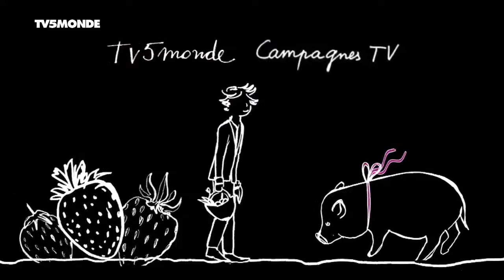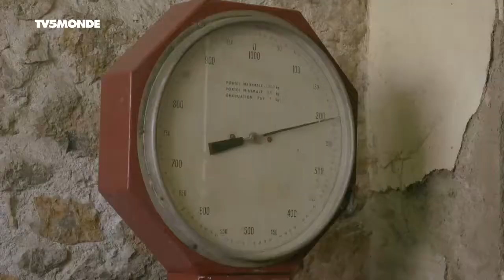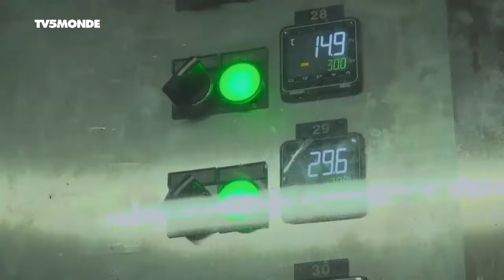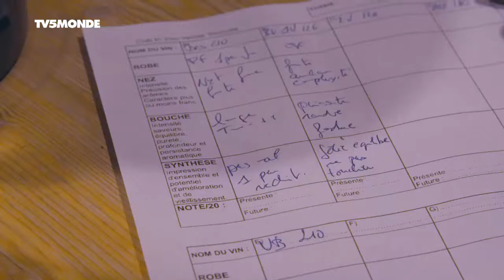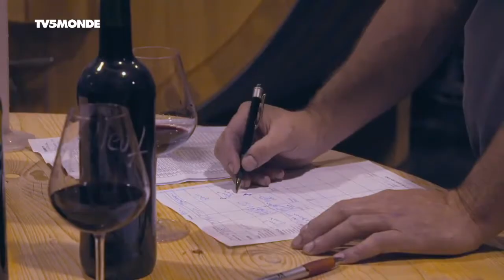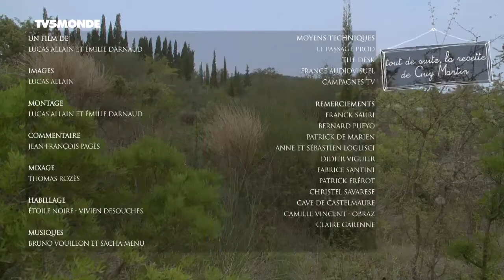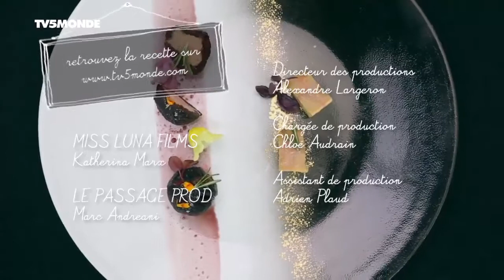Documentaire TV: Romarin et vin des Corbières (2017 - 2018)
Dans le département de l'Aude, au coeur du pays des Corbières, le village d'Embres-et-Castelmaure abrite une cave coopérative. Dans le grand respect des traditions, Patrick et Bernard y produisent des vins rouges. Franck arpente les montagnes environnantes en quête d'herbes endémiques, dont la principale est le romarin.